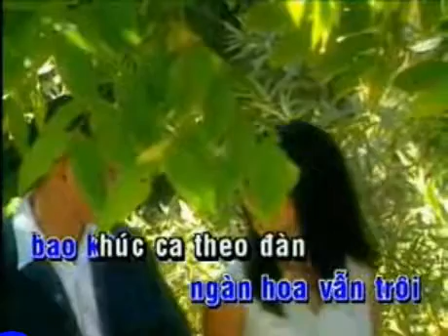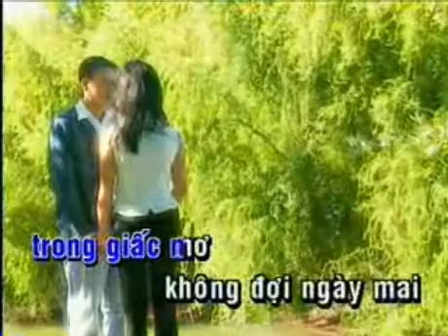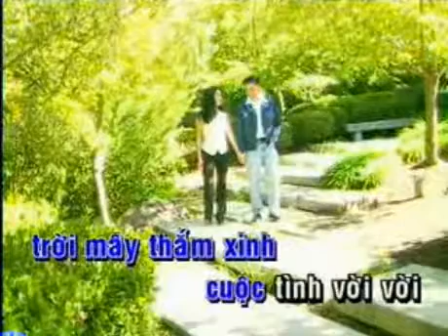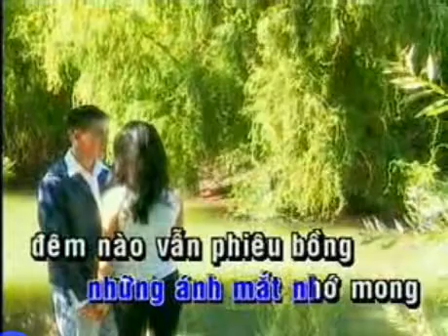Bến Mộng - Kenny Thái